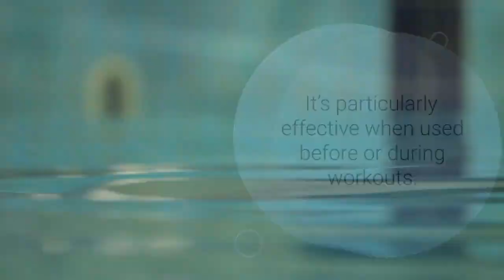5 Best Drinks for Weight Loss 2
5 best drinks for weight loss

1. Green Tea: Green tea is packed with antioxidants and has been linked to a variety of health benefits, including weight loss. It’s particularly effective when used before or during workouts.
2. Water: Staying hydrated is important for overall health and weight loss. Drinking water can help boost your metabolism, increase satiety and reduce calorie intake.
3. Coffee: Coffee can help you burn fat and improve physical performance. It contains caffeine, which can increase the breakdown of fat and boost metabolism.
4. Vegetable Juice: Drinking vegetable juice is a great way to get your daily dose of nutrients while providing a low-calorie alternative to sugary drinks. It can also help boost satiety and reduce cravings.
5. Protein Shakes: Protein shakes are an easy way to get quality protein into your diet. They can help you feel fuller for longer, reduce hunger, and aid in weight loss.